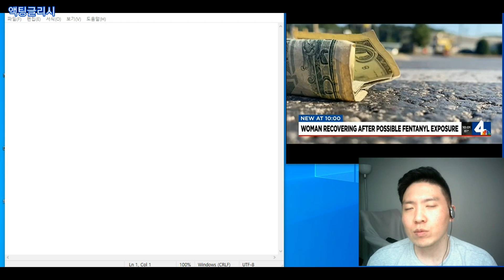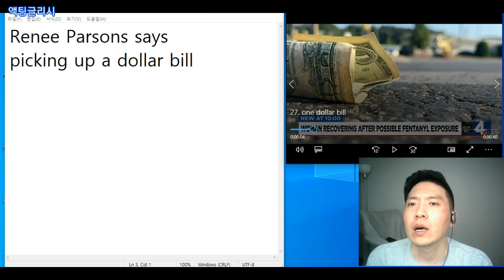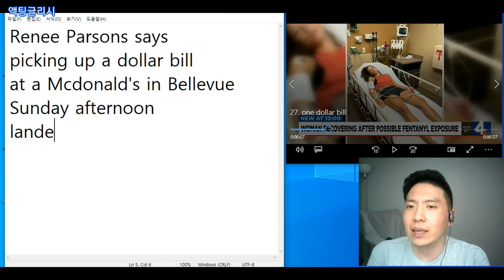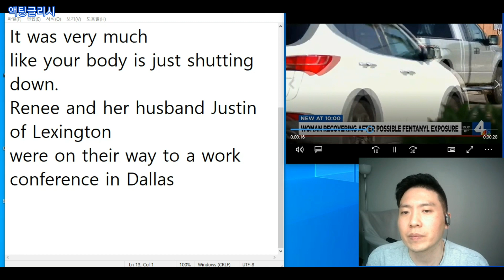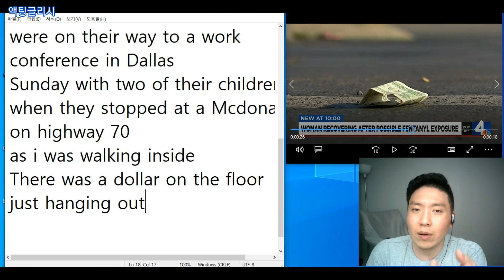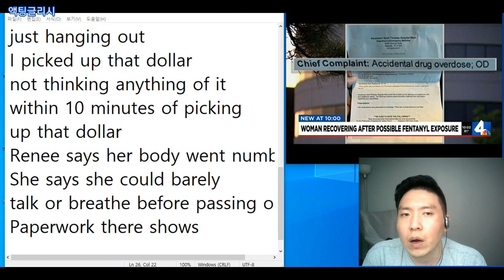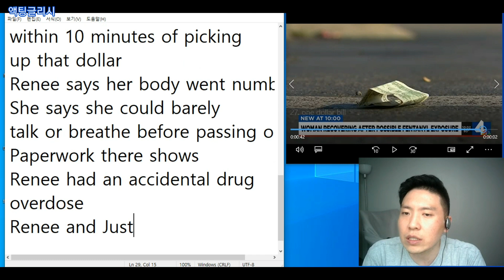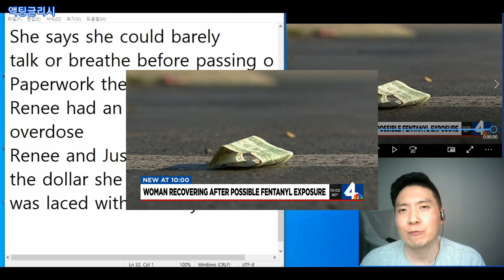[Day102] 길에서 돈 주우면 안되는 이유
1. land 착륙시키다, 내려놓다
2. shut down 멈추다, 정지하다
3. hang out (물건이 바깥쪽으로) 내밀다, 돌출해있다
4. go numb 감각이 없어지다
5. barely 거의 ~ 않다
6. pass out 기절하다
7. accidental 우발적인
8. drug overdose 약 과다복용
9. Fentanyl  펜타닐

B. SCRIPT
Renee parsons says

picking up a dollar bill at a Mcdonald's in Bellevue Sunday afternoon

landed her in the hospital

It was very much like your body is just shutting down

Renee and her husband Justin of Lexington

were on their way to a work conference in dallas Sunday

with two of their children.

When they stopped at a mcdonald's on highway 70.

As i was walking inside there was a dollar on the floor just hanging out

i picked up the dollar not thinking anything of it

within 10 minutes of picking up the dollar

Renee says her body went numb.

She says she could barely talk or breathe before passing out.

Paperwork there shows Renee had an accidental drug overdose

Renee and justin believed the dollar she picked up

was laced with fentanyl